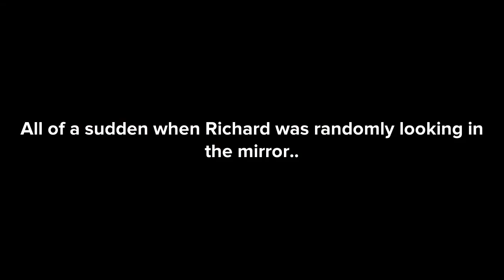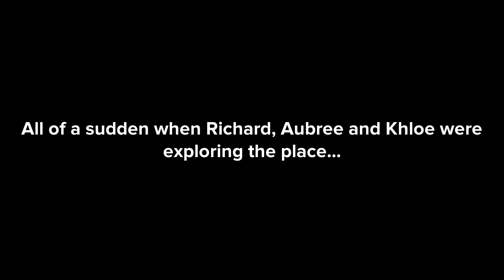Richard the Red-Eyed Human - Episode #4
Characters
Richard Copenhagen
Khloe Copenhagen
Aniyah Copenhagen
Sofia Bressett
Elizabeth Scheneben
Aubree Copenhagen